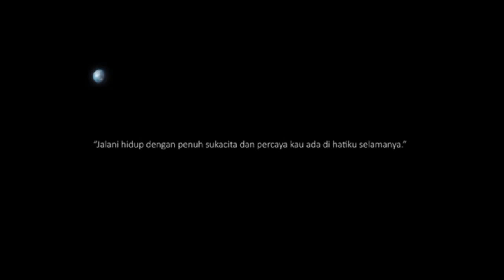Profil Sal Priadi, Pencipta Lagu Tema Terbaik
Salmantyo Ashrizky Priadi, yang dikenal sebagai Sal Priadi (lahir 30 April 1992) adalah penyanyi, penulis lagu, dan aktor Indonesia. Sal telah dinominasikan untuk tujuh kali Anugerah Musik Indonesia dan satu Piala Citra pada Festival Film Indonesia untuk Pencipta Lagu Tema Terbaik.

Follow juga:
Snack video : Hendrik The Movie